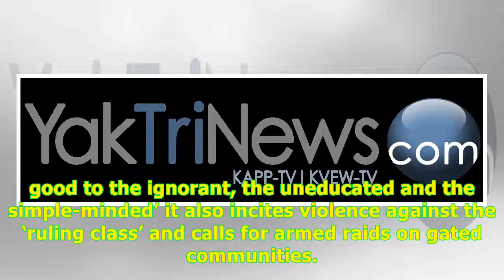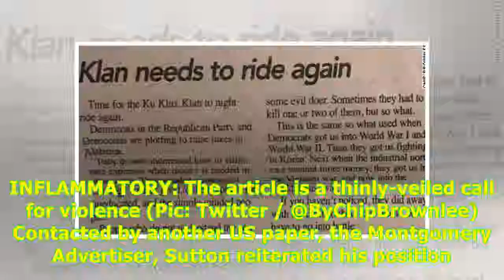24H Highlight News -'Bring back the Ku Klux Klan' says US newspaper in shock editorial